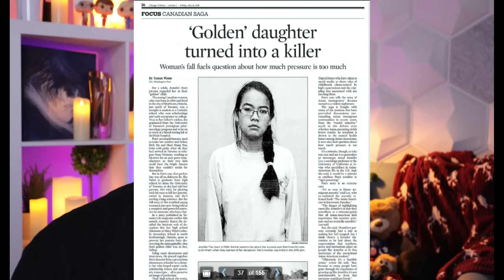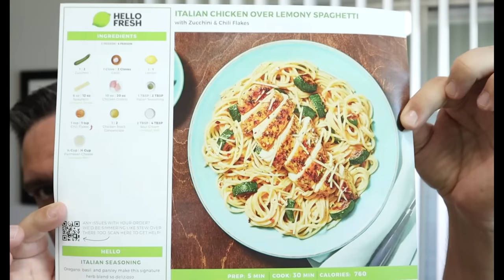A Daughter's Life of Lies | The Jennifer Pan Nightmare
CHAPTERS:
00:00 Welcome To The Damn Sofa
02:45 Hello Fresh Sponsorship, Come Get Your New Code!
04:50 What Happened On That Tragic Day?
08:00 Jenn Tells Investigators One Version Of Events
13:00 Who Were Jen’s Parents?
13:27 What Are Tiger Parents?
17:00 Felix Describes Their Father
19:10 Jennifer Thought She Was The School Pet…
49:00 Analyzing The Interview Tapes
1:14:45 Jen’s Codefendants

** * Support * * *

Resources:
DV Resource: